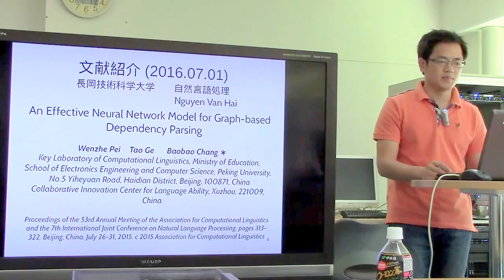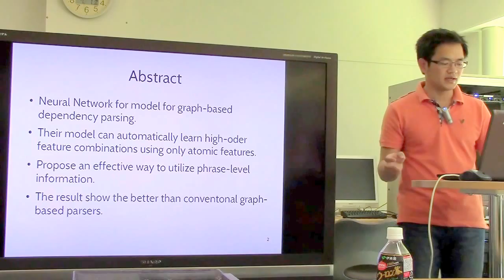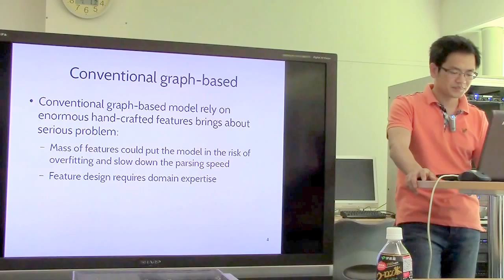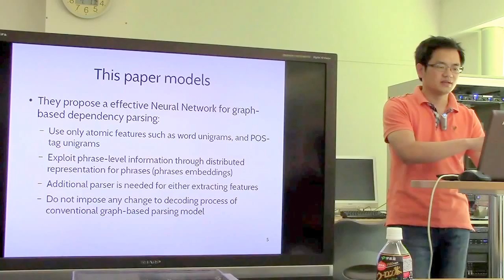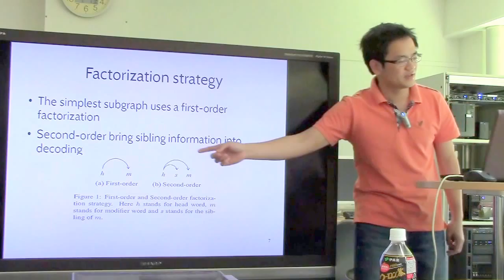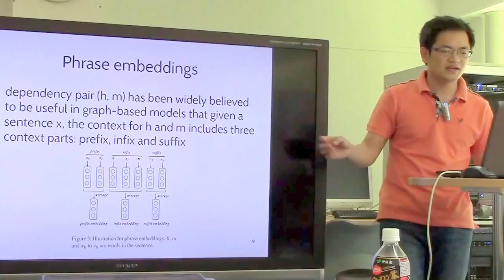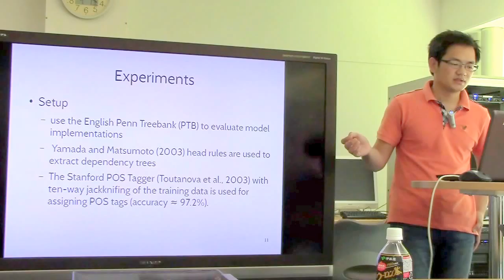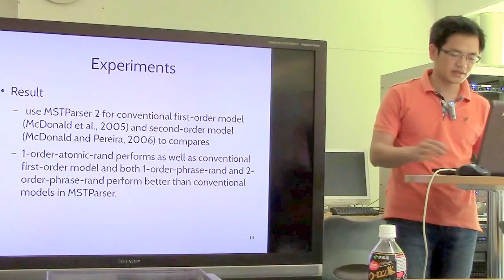文献紹介：An Effective Neural Network Model for Graph-based Dependency Parsing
An Effective Neural Network Model for Graph-based Dependency Parsing. Wenzhe Pei Tao Ge Baobao Chang ∗
Proceedings of the 53rd Annual Meeting of the Association for Computational Linguistics and the 7th International Joint Conference on Natural Language Processing, pages 313–322,
Beijing, China, July 26-31, 2015. c 2015 Association for Computational Linguistics